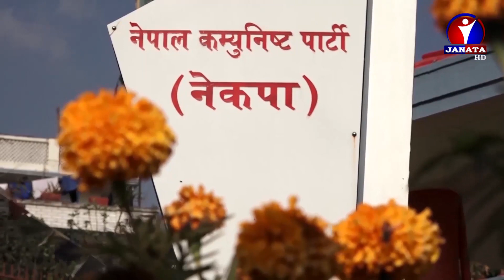नेकपा औपचारिक रूपमै विभाजित भए सत्ता समीकरणका लागि निर्णायक शक्ति || News Report